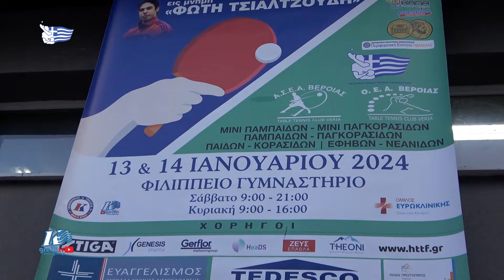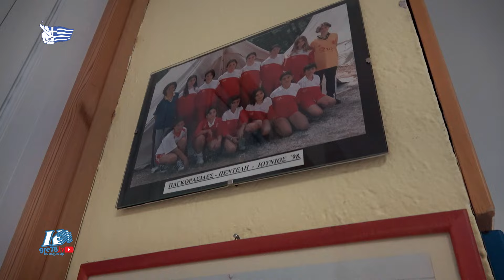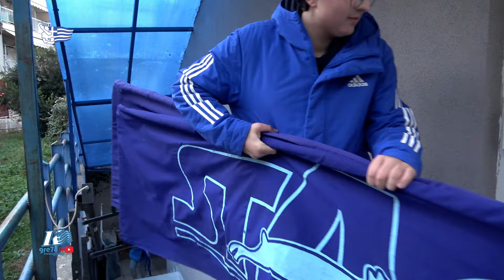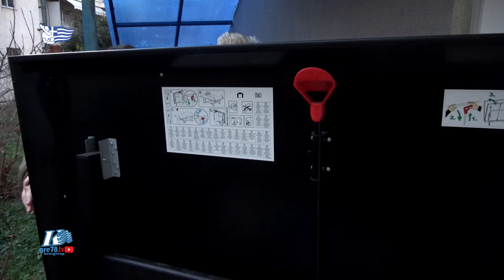'Ετοιμη η Βέροια για να υποδεχθεί το 9ο Αναπτυξιακό Τουρνουά «Φώτης Τσιαλτζούδης» 12/01/2024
Ετοιμη η Βέροια για να υποδεχθεί το 9ο Αναπτυξιακό Τουρνουά «Φώτης Τσιαλτζούδης»

Η Βέροια είναι έτοιμη να φιλοξενήσει το 9ο Αναπτυξιακό Τουρνουά Πινγκ Πονγκ «Φώτης Τσιαλτζούδης». Ένα συναρπαστικό αθλητικό γεγονός που ενώνει τα ταλέντα του πινγκ πονγκ! 🏓🏆